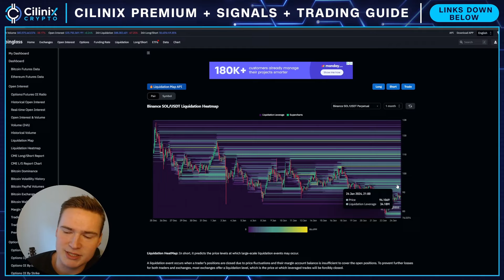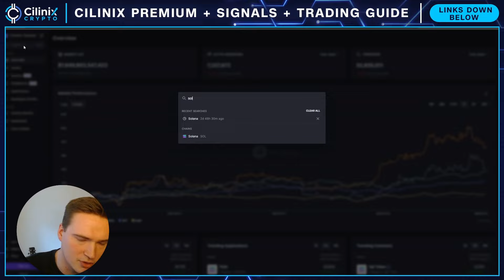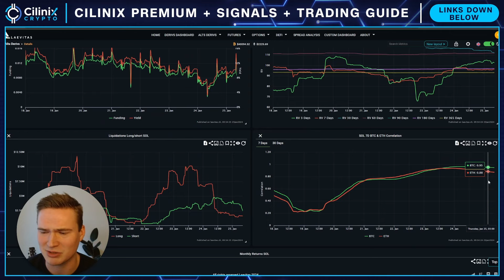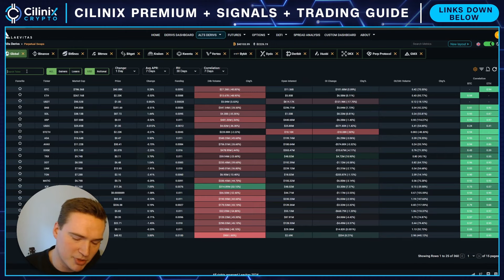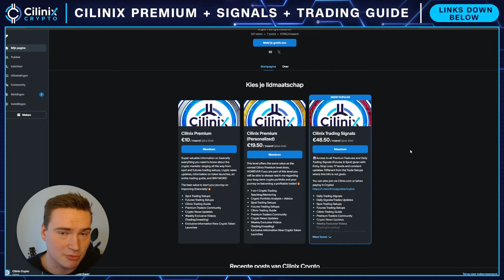SOL CRASH INCOMING?🚨 | SOLANA (SOL) PRICE PREDICTION & NEWS 2024!